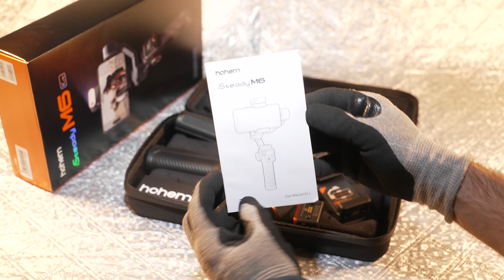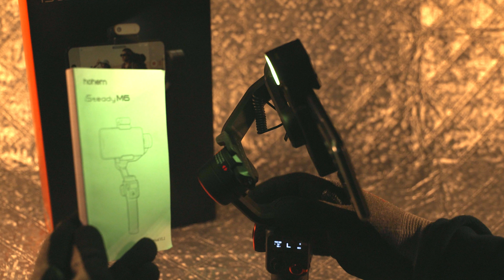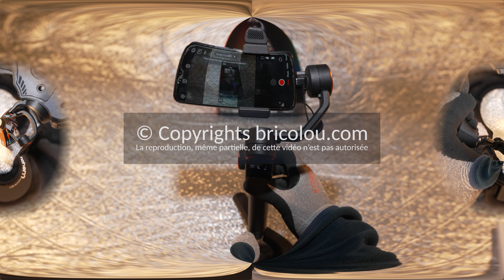Présentation Hohem iSteady M6 la Gimbal Stabilisateur de Smartphone "intelligente"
🎁 20% de réductionsur Hohem iSteady M6 Kit en promo avec ce lien ♨️J'en ai redécouvert mon téléphone. Je ne sais pas bien par quoi commencer tellement il y a de choses à dire à propos de ce stabilisateur de téléphone. Ce n'est pas le premier que j'ai, mais là, je dois dire que je suis assez impressionné par la quantité de fonctions et la simplicité d'utilisation qu'il vous offre.
✅ J'aime bien tout avoir en manuel mais je dois avouer que pour une fois j'ai utilisé l'application dédiée et je n'ai pas été déçu.
En effet, cela vous permet vraiment de contrôler le téléphone avec des fonctions que je ne savais même pas qu'il était possible d'accéder. J'ai un téléphone que je vais considérer comme plutôt bas de gamme avec un Vivo y72.
✅ La caméra a vraiment les fonctions de base mais grâce à cette gimbal électronique, j'ai réussi à la rendre mon appareil photo bien plus intelligent.
Le moteur est tellement puissant que vous pouvez vraiment mettre le téléphone dans la direction où vous voulez.
✅ Je n'ai pas suivi les recommandations et j'ai préféré le brancher en même temps avec sa prise USB donc il avait plutôt tendance à pencher vers la gauche avec la prise USB à droite mais cela n'a posé aucun problème de vibration ou de surchauffe.
⚠️ La mise en marche est assez simple, Il faut en fait appuyer tout le temps jusqu'à ce que le logo soit affiché en entier. Et à ce moment-là, la guimbal commence à fonctionner.
✅ Je trouve qu'elle est très douce et très silencieuse.
Si vous avez lancé l'application dédiée, vous pouvez directement zoomer dans l'image sans toucher votre téléphone.
✅ Mieux, vous pouvez changer le point de focus pour passer d'un endroit à un autre. La molette agit vraiment comme un follow focus pour vous permettre de choisir l'endroit exact où vous faites le point focal. Je n'avais jamais vu cette fonction-là sur mon téléphone auparavant donc cela me surprend mais dans le bon sens.

✅ En plus d'une flopée de filtres et d'effets, vous avez des fonctions préprogrammées comme un zoom automatique ce qui vous permet de faire des effets Vertigo en vous déplaçant de façon opposée par exemple.

✅ Vous pouvez faire en quelques clics des panoramas en choisissant le point départ et le point d'arrivée. Vous laissez le téléphone sur la table appuyez sur commencer. Du coup, vous pouvez même vous déplacer pour apparaître plusieurs fois sur la photo si vous le souhaitez.
✅ Il faut vraiment le voir pour le croire, mais ça marche d'enfer. L'application n'a pas buggé une seule fois depuis que j'ai la gimbal ce qui m'a bien impressionné car je suis loin d'avoir un téléphone dernière génération.
✅ La gimbal a aussi une petite LED qui n'est pas forcément très puissante mais qui pourra vous aider à faire des effets spécifiques car sa couleur est variable. Vous avez un mode de couleur ou un mode blanc avec la possibilité de régler en trois étapes la balance des blancs.
✅ Le seul défaut que j'ai noté, c'est qu'il est difficile de sortir de l'application car elle est en surimposition sur les boutons de fermeture de l'écran du système d'exploitation Android.
✅ J'ai aussi apprécié d'avoir le niveau de batterie de mon téléphone et du stabilisateur qui sont bien affichés en clair sur le côté de l'écran. Comme je l'ai branché en USB cela m'a permis de ne plus me soucier de la batterie d'au moins un des deux appareils. Les câbles fournis sont tous en USB-C.

🏆 Au départ je pensais prendre une gimbal pour stabiliser mes images lors de ma marche avec mon téléphone .Au final, avec ce modèle, je peux même faire beaucoup plus avec des vidéos bien plus créatives.

✅ Pour le reste les commandes tombent vraiment sous la main mais j'apprécie de pouvoir avoir tous mes paramètres d'affichage directement sur l'écran de mon téléphone en même temps. J'ai, par exemple, le niveau d'ISO en temps réel.

✅ Bien sûr il faut passer par leur application mais, pour une fois, elle est super bien faite.
🎁  Je ne vous ai pas tout dit mais il y a aussi une mini caméra qui se trouve à côté de la lumière et qui accède à des fonctions d'intelligence artificielle comme par exemple le suivi automatique.
🎁 Il y a aussi une super mallette bien protectrice avec une surface alvéolée ou tout tient parfaitement à l'intérieur.

🎁J'ai simplement utilisé pour filmer cette vidéo en 4K. Comme quoi, on n'a pas besoin de grand chose pour s'amuser.

Retrouvez plus de reviews / tests / commentaires sur mon site:
et n'hésitez pas à me contacter pour la réalisation de votre test produit.

5promotion active au moment de la publication de cette vidéo)
❌ Il est interdit d'utiliser ce contenu (texte, photos ou vidéo) sans mon accord.